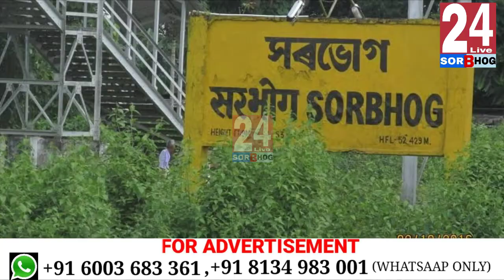EVENING PRIME............সৰভোগত পুনৰ কৰোণাতংক..........আকৌ এগৰাকী জোৱান আক্ৰান্ত।।